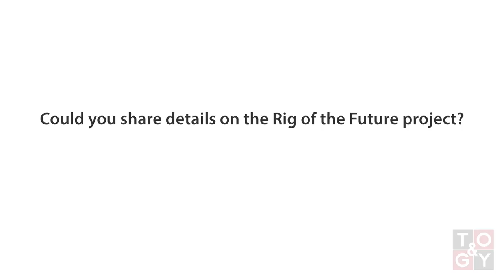TOGY talks to Ziad Jeha, vice-president and general manager of Schlumberger in Kuwait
TOGY talks to Ziad Jeha, vice-president and general manager of Schlumberger in Kuwait about digital oilfields, key projects, challenges in Kuwait’s target of 4 million bopd and exclusive details on the Rig of the Future project.